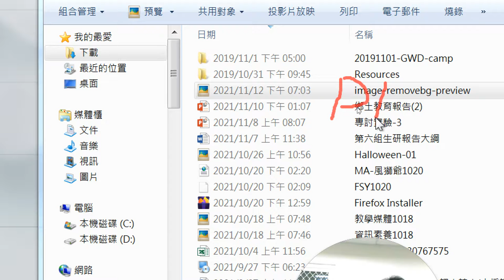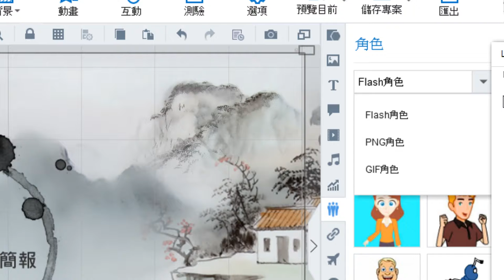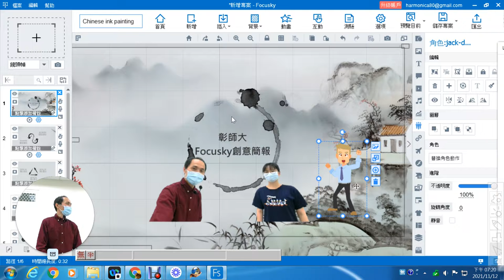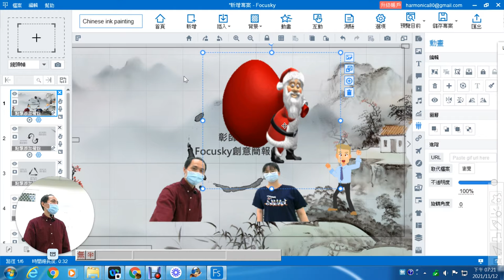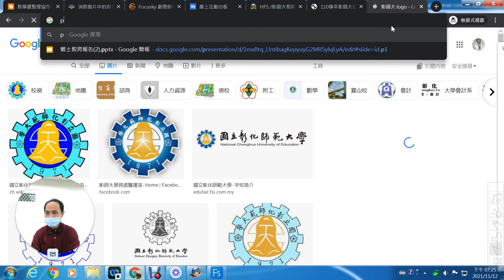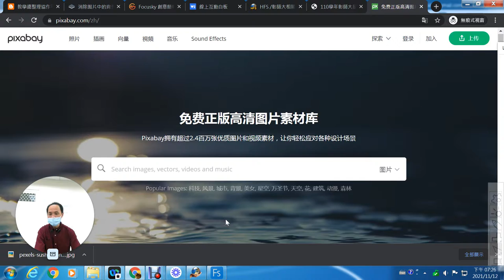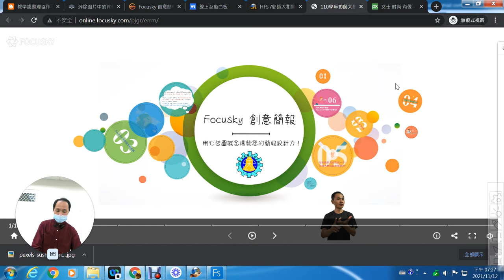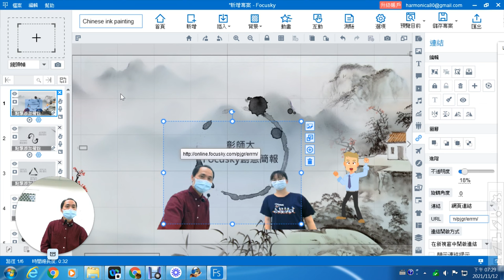04：Focusky Flash圖庫、免費圖庫資源與超連結的使用